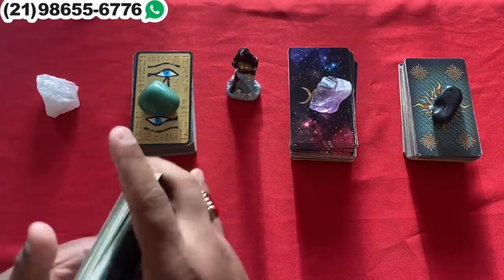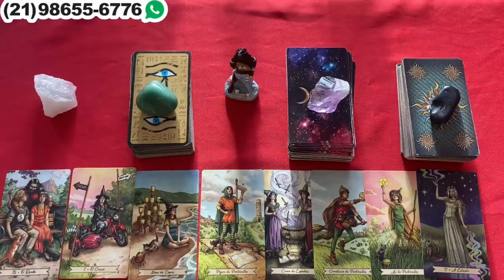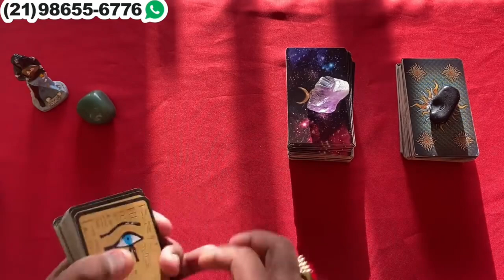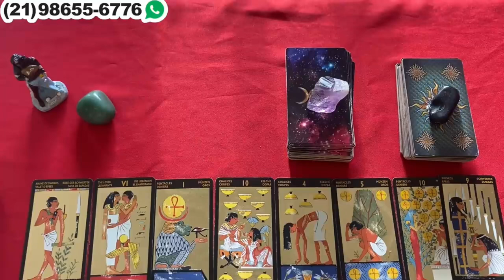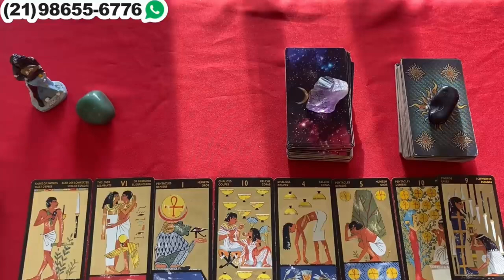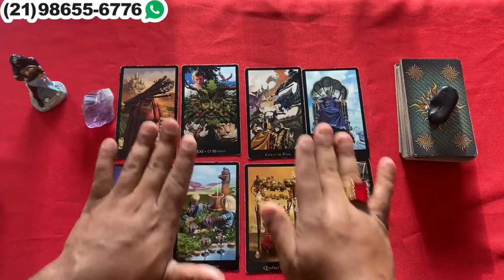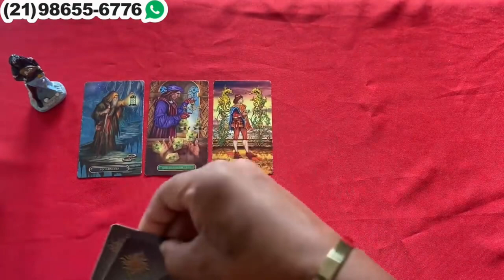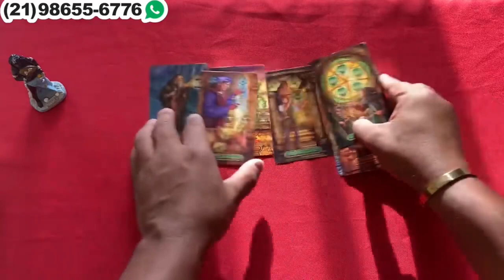Descubra Suas Respostas Com o Tarot Responde 🔮 | Leituras de tarot Diárias e Interativas